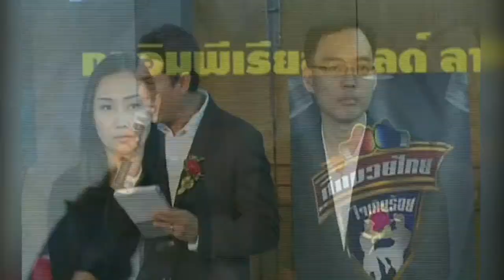งานแถลงข่าวเปิดตัวรายการ ศึกมวยไทยใจเกินร้อย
งานแถลงข่าวเปิดตัวรายการ ศึกมวยไทยใจเกินร้อย ที่อิมพีเรียลเวิลด์ลาดพร้าว